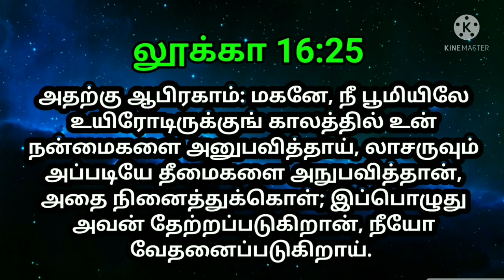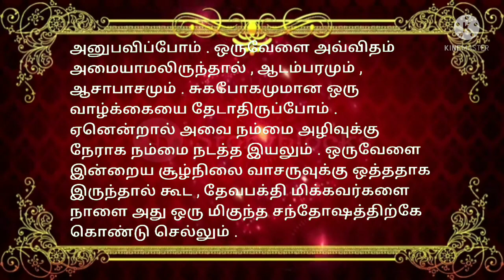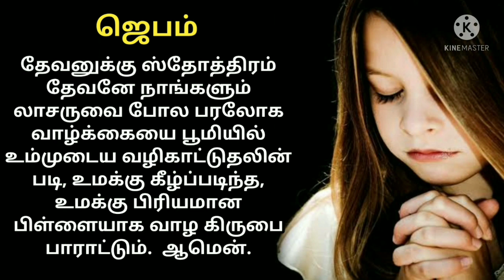indraya vasanam | today Bible version in Tamil | dhinam oru vasanam | indraya vasanam 23/01/2022